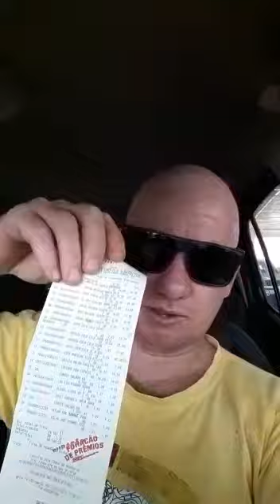Amigo bino e seu prêmio